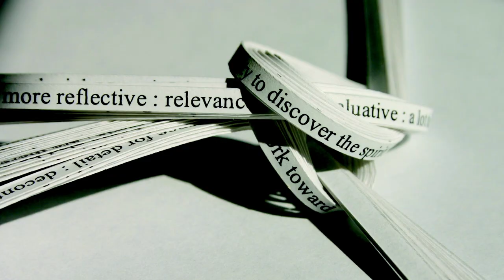Transmedia Design @ The University of Tennessee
An introduction to our new graduate program!

Provision of valuable intersections between divergent forms of media to develop personal vision and social discourse. Encouragement of critical research, and investigation into contemporary issues trans- forming Design and Time-based media.
Inclusive of work across interaction design, design strategy, social change, video, film, performance, gaming, storytelling, identity and branding, sound art, installation, print and letterpress, information design and motion.

Advanced research into systems, sequencing, and space.

Individual studios.

Apply at:
art.utk.edu/grad/